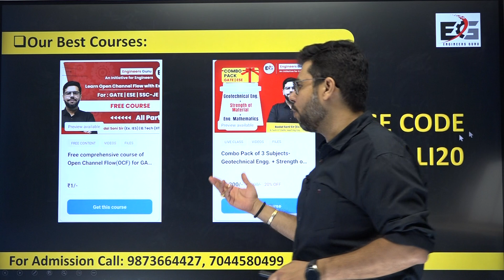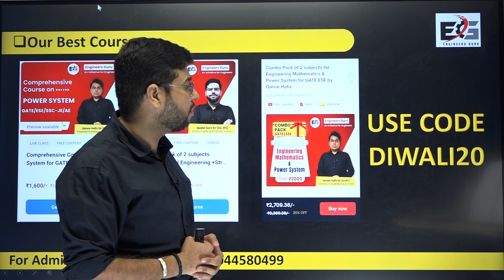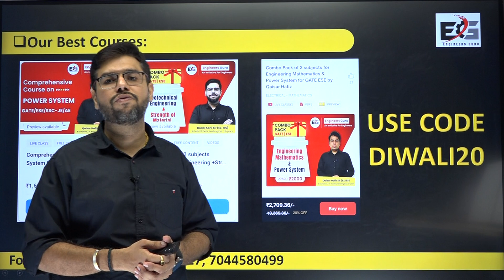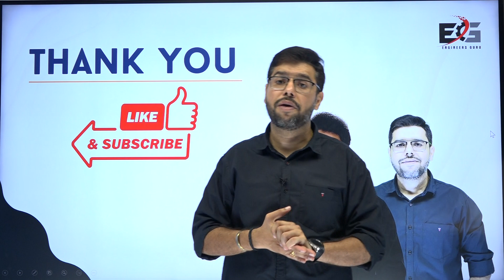Diwali Offers on GATE Courses | Big Discount on All Courses | Must Watch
Welcome to Engineer's Guru platform, your one-stop solution for all engineering competitive exams.

In this video Badal Sir will share detailes of Diwali Offer for GATE-23 and GATE-24 Courses. He is an Ex-ESE officer and having more than 10 years of experience in teaching.